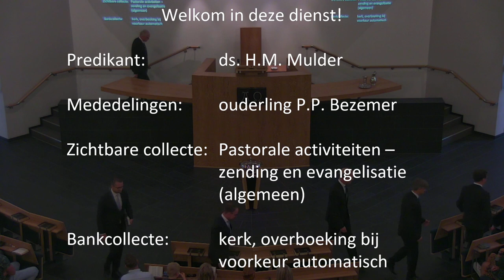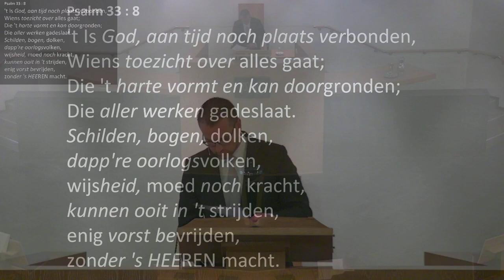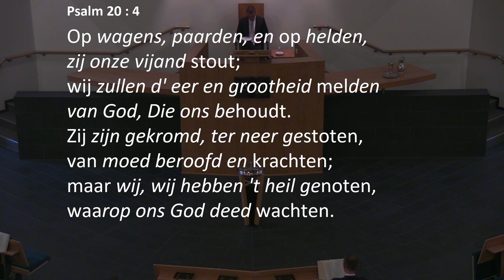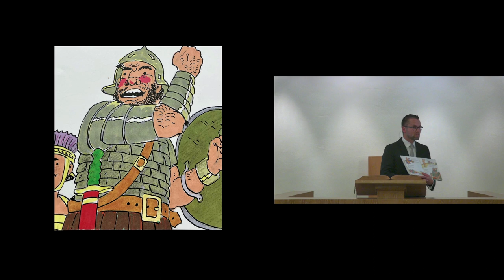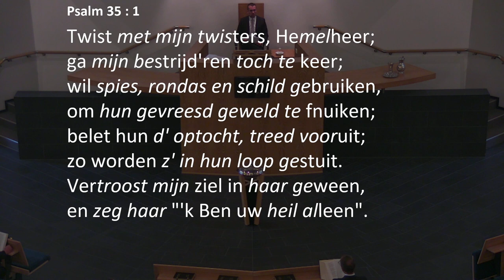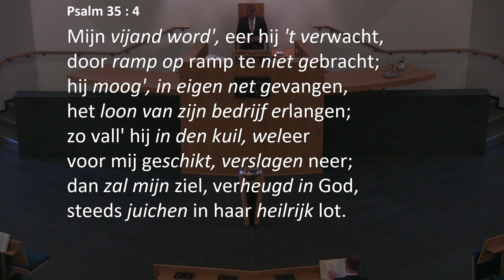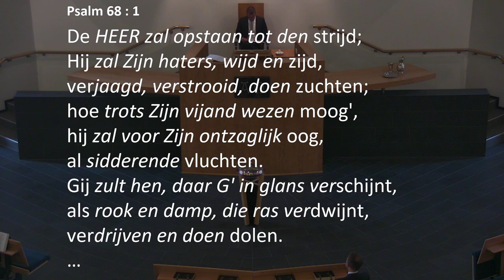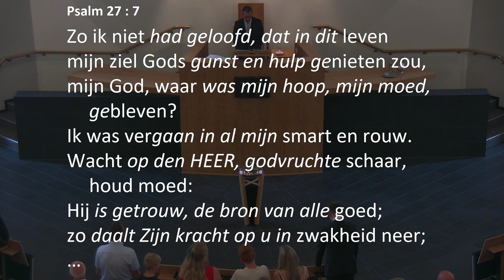Kerkdienst van 13-08-2023 Middagdienst